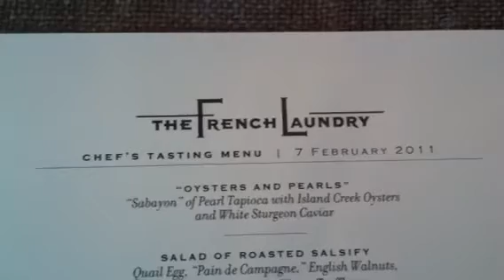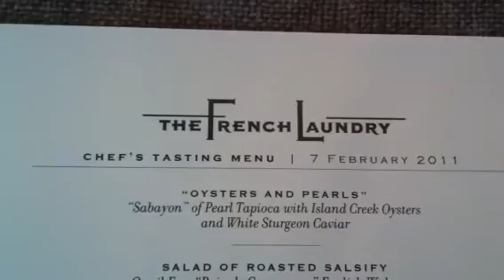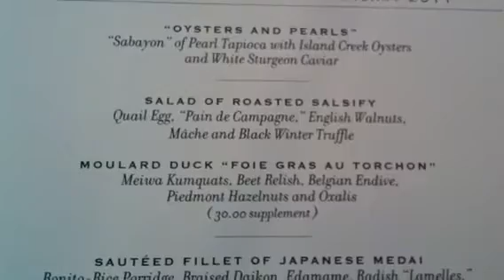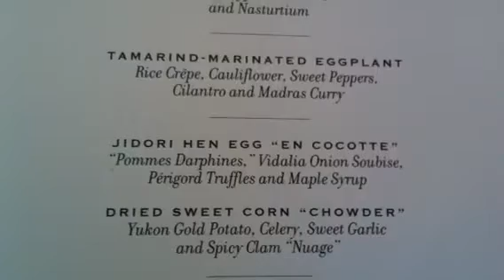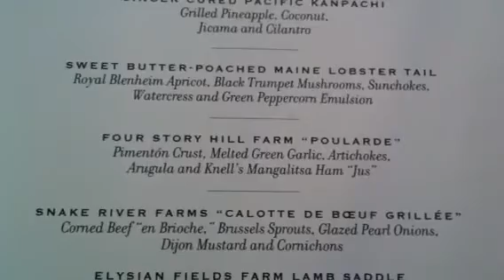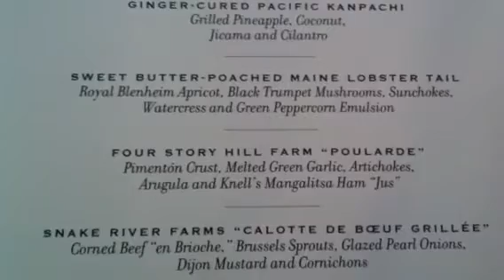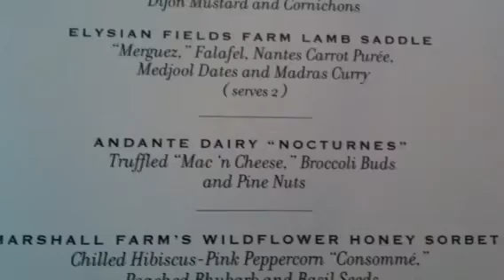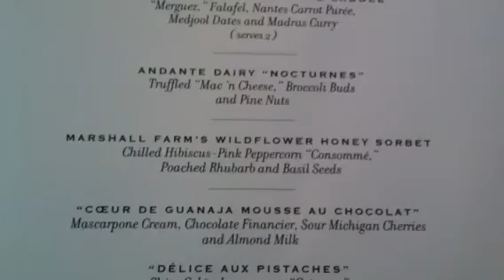French Laundry part 2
The continuation of Joaquin Guerrero's Visit to the Famous restaurant of Thomas Keller.